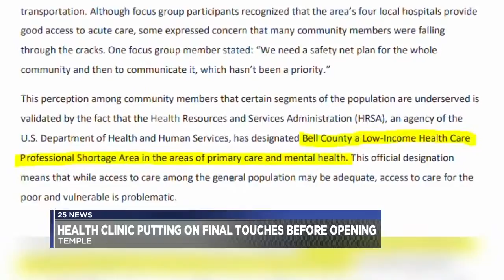Health clinic putting on final touches before opening on Nov 11th